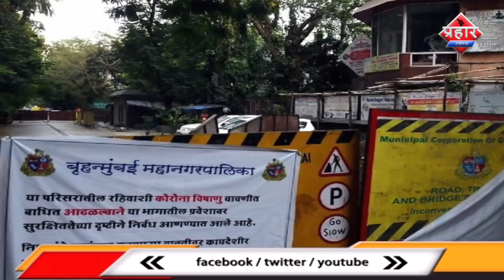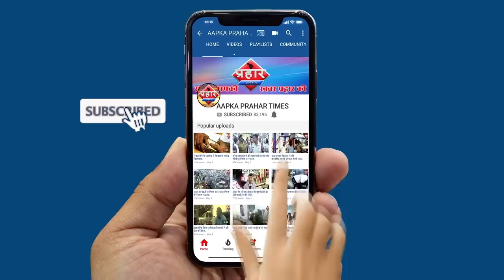Coronavirus के दहसत खासदार श्रीकांत शिंदे ने फ़्री चेकप का उठाया कदम | Firoz hashmi | Prahar Times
पुलिस पत्रकार डाक्टर के लिए आगे आए
श्रीकांत शिंदे ने फ़्री चेकप के लिए उठाई कदम